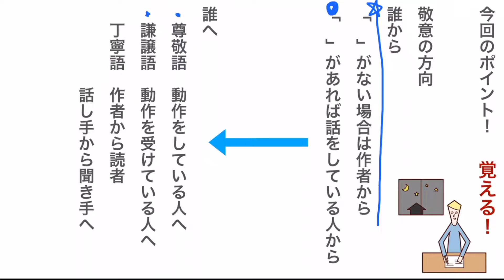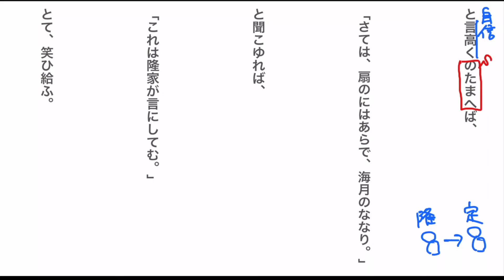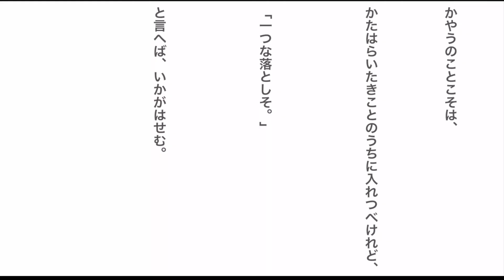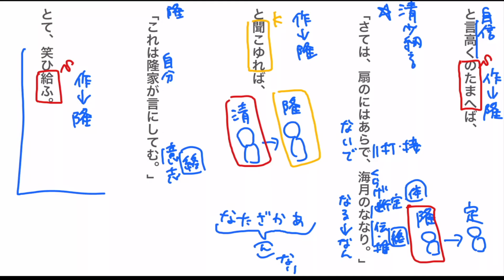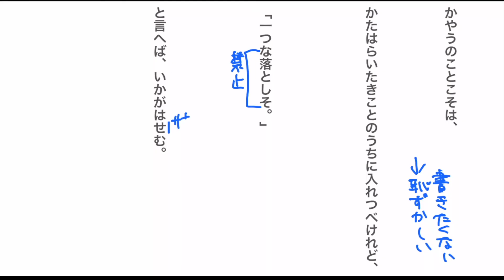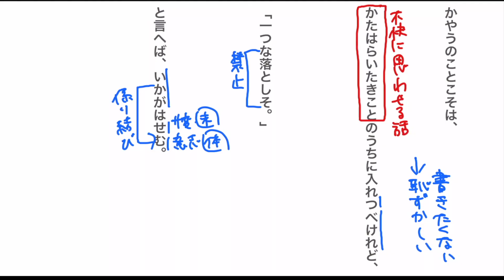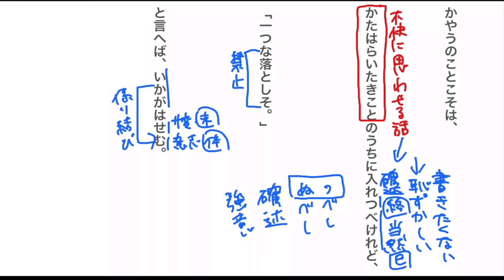【定期テスト対策】中納言参りたまひて